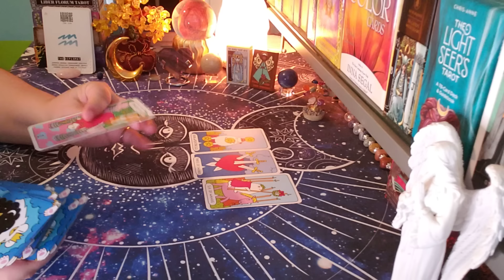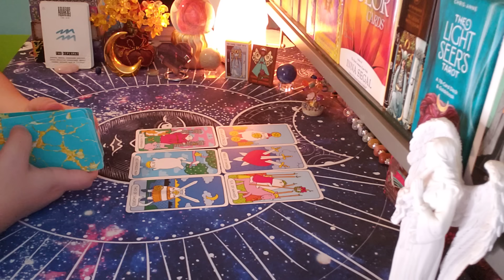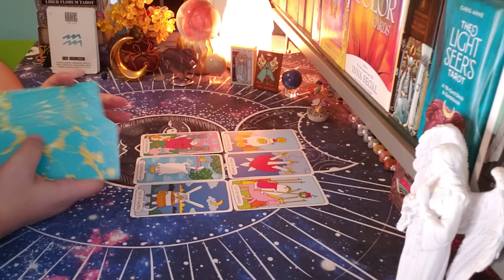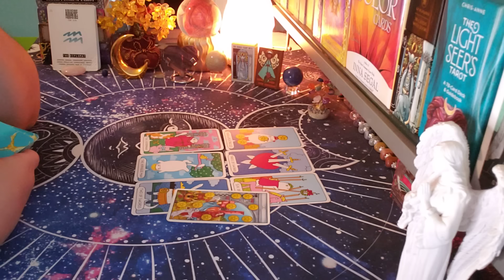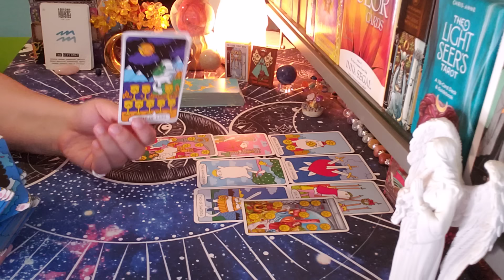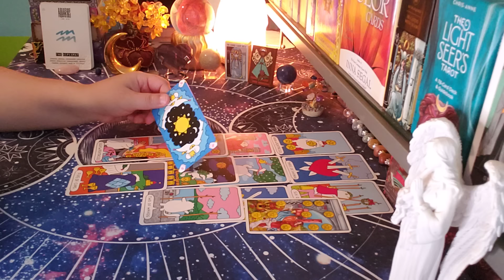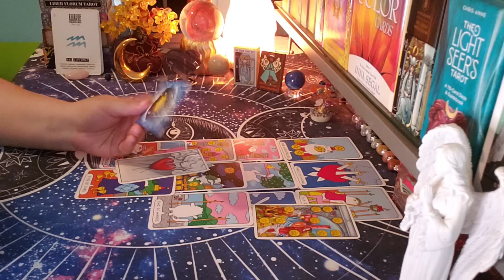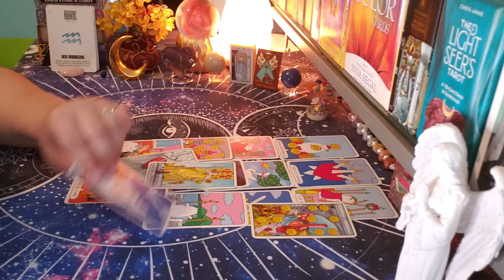AQUARIUS ♒ The Tables Have Turned!! (jul22-28)